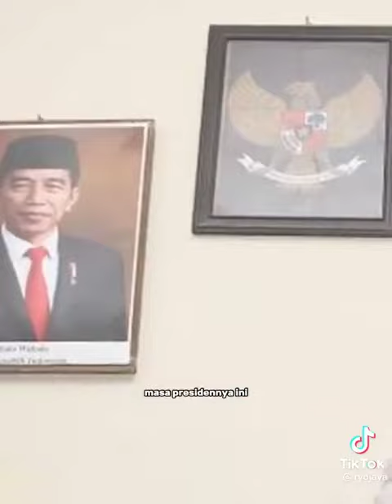Moment Chatezz dan meyden lupa nama wakil presiden 🤣😅